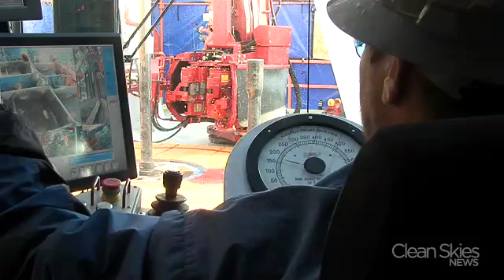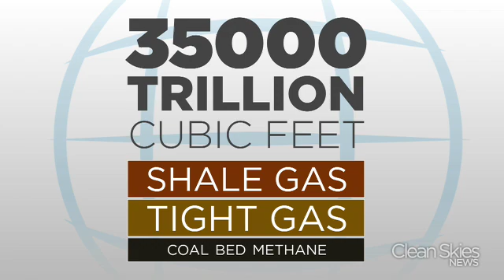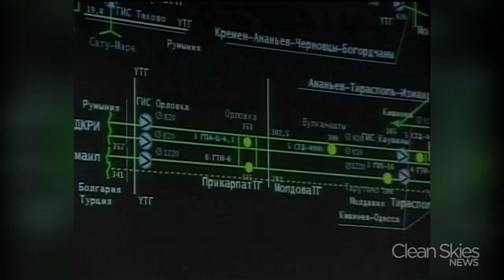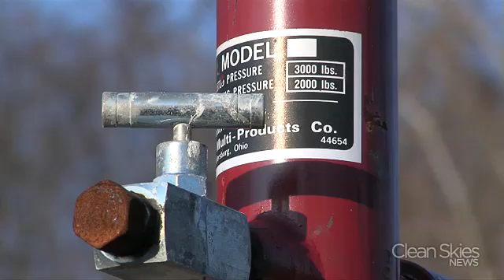U.S. Shale Technology a Valuable Asset Overseas Pt. 2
It is expected that shale gas will become a major oil and gas resource within the next decade. As a result, businesses around the world are racing to develop technology that the U.S. already has, to fully develop their own shale deposits.